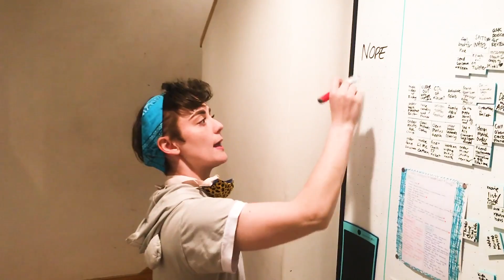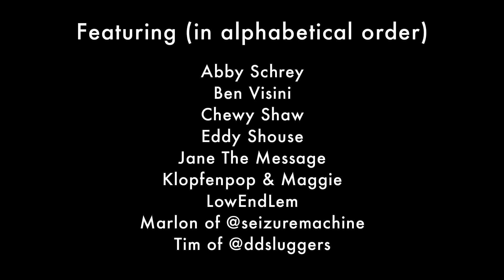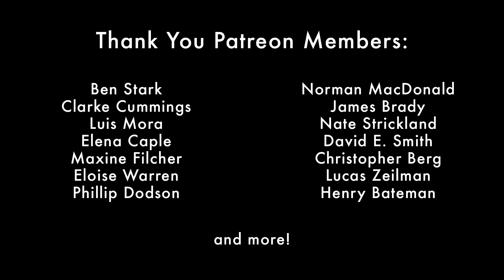LEX the Lexicon Artist - Party Hop (Quarantine Music Video)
Dreaming of what parties may come, we party on at home.

Video edited by LEX the Lexicon Artist
Featuring (in alphabetical order):
Abby Schrey
Ben Visini
Chewy Shaw
Eddy Shouse

Jane The Message
Klopfenpop & Maggie
LowEndLem
Marlon of @seizuremachine
Tim of @ddsluggers